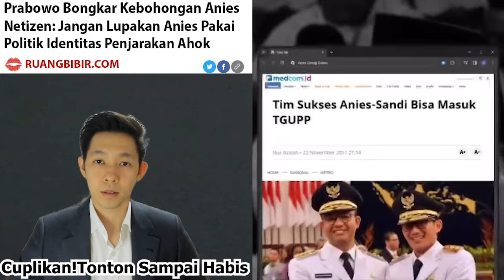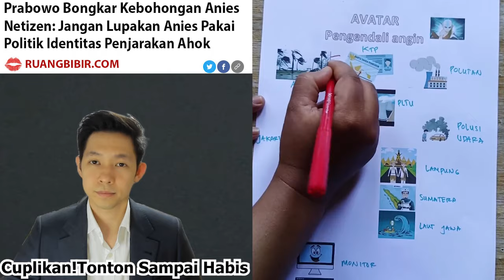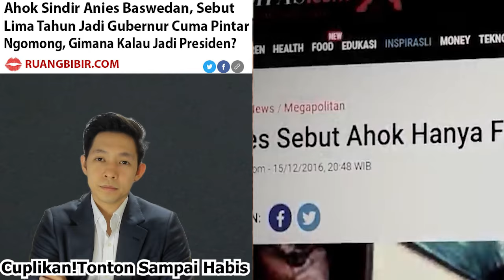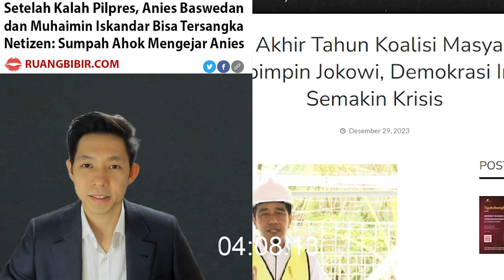🔴TONTON SEKARANG!! PRESIDEN PRABOWO BONGKAR TERSANGKA MENANTI ANIES BASWEDAN, JOKOWI SIKAT KADRUN